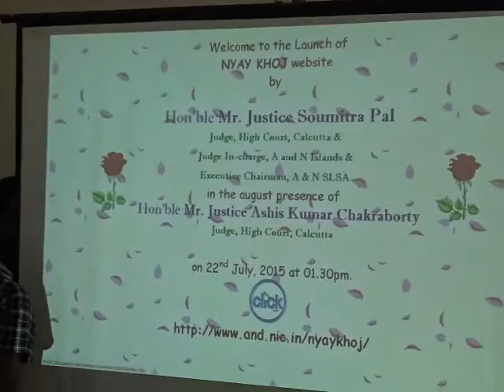Hon’bleJudges Launched NyayKhoj NIC portal@ADRC’PRAYASedweepNews islandsmobilepress6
NIC-portal @ ADRC ’PRAYAS’ edweepNews(iNDiA) islandsmobile press--- DLSA launched its portal ‘Naya Khoj’ today
District Legal Services Authority, A&N Islands, in collaboration with the National Informatics Centre, Govt Of India, Andaman and Nicobar UT Unit launched its portal ‘Nyay Khoj’ in the Alternative Disputes Resolution Centre – ‘PRAYAS’ on this July 22, 2015.
The portal inaugurated by Justice Soumitra Pal, Judge, High Court, Calcutta & Judge In-charge, A&N Islands & Executive Chairman, A&N State Legal Services Authority, in the august presence of Hon’ble Justice Ashis Kumar Chakraborty, Judge, High Court, Calcutta in a simple function. - PORT BLAIR (22-07-15-WEDNES---day) SUN RISE: 05-06 hrs SUN SET:17-48-hrs IST (follow: islandsmobilepress (@globalmedias) | Twitter / islandsmobilepress (@globalmedias) | Twitter
edweep_i_newspaper (iNDiA)-Namaskar !!! thanking & thankfuL to ALL!!! Thanking Medias !!! thanking ALL !!! edweepNews(iNDiA)islandsmobilepress – VISIT yenyesar@google - isles iT Videos & WorldNews E DWEEP I NEWSPAPER printmedia RNI-Regn.No.ANDMUL/2013/55935 all documentary prroof, Volume I all issues Volume II upto issues 22 - Valuable Coverage & Publications available (VISIT: search, other E DWEEP NEWSPAPER issues – digital documentation) VISIT: Blogger.E DWEEP I NEWSPAPER for old-previous issues – PRINT MEDIA - RNI-Registered NewsPaper-digital documentation print cum electronic media SIC Publications yenyesar Videos @ -thanking edweepNews !!! OnLine Freelancer Journalist Author & Editor Value Edn Text isles globalmedias, ani globalvideos, islandsmobilepress RNI multilingual printmedia fortnightly-thanking & thankful-BSNL-NIC CIC ID service media - electronic cum print media cum electronic media anyTime Anywhere WorldWide LifeTime LIVE !!! – thanking ALL !!!- shared & sharing Hon’bles - This media is Thanking & ever thankful To :- Hon’ble RastrapathyJi, Hon’ble PMO indiaJi, PMO Naraendra Modi Ji-(2-IDs)-, Ministry of Information & Broadcasting , nic.in, Natnl e Gov. & other Ministries, Departments & Admn., then & there all Official events sharing for Publication. Thanking & Thankful – Thanking ALL !!! –yenyesar –edweepNews, yenyesar globalmedias, ani global videos, isles global medias –edweep_i_newspaper, sic net india pressandmedia E DWEEP I NEWSPAPER –for all Ur Blessings - Co-Operation & Valuable Co-Ordination - thanking ALL !!!- Published in Public interest by SIC Publications – GoI – PIC B 0156 (MHA), DC-DM – 411/82 – GoI –RNI-Regn.No.ANDMUL/2013/55935- thanking & thankful ALL !!!